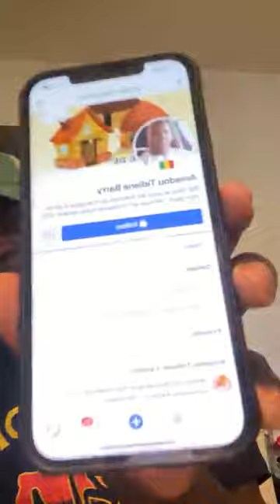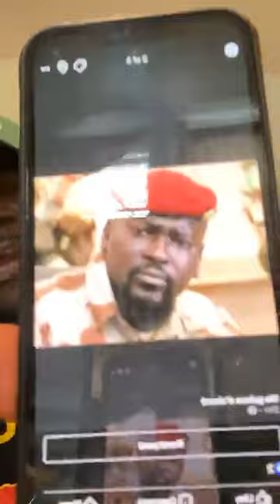LE CNRD ET MAMADI A LA BARRE